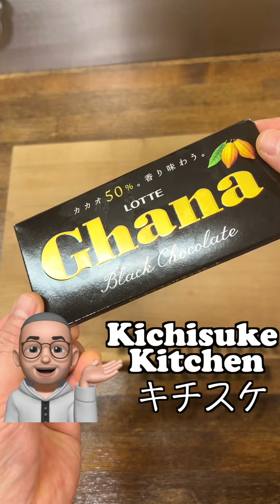電子レンジで完結させてしまう！チョコかぼちゃプリン Complete in the microwave! chocolate pumpkin pudding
動画簡単レシピ
今回は
電子レンジで完結させてしまう！
チョコかぼちゃプリン
Complete in the microwave! chocolate pumpkin pudding
ぜひ作ってみて下さいね〜！
皆さんの参考になりましたら嬉しい限りです(⌒▽⌒)

関連動画
材料たった3品！簡単コーヒー牛乳プリン！ふるふるでテンションMAX！【簡単デザートレシピ解説】
水切りヨーグルトを使って濃厚で滑らかな「かぼちゃプリン」を紹介！ハロウィンのおもてなし料理にもピッタリなデザート！お料理初心者にも解りやすい作り方【簡単デザートレシピ解説】
かぼちゃのグラタンハロウィンにピッタリ豪華だけど意外と簡単かぼちゃの甘味がたまらなく美味しい〜！ホワイトソースを覚えればレパートリー広がる！お料理初心者にも解りやすい作り方【パーティー料理レシピ解説】

（；゜０゜）／キチスケと申します。
このチャンネルは私の日々の元気の源となる食事の料理過程を通して、
「料理を始めたい！」
「料理のレパートリー増やしたい！」
「料理で人を喜ばせたい！」
そんな方へ、（１０分前後で）料理をざっくり解説！切り込んでいきます！

◎↓↓今回のレシピはこちら↓↓
・かぼちゃ(皮なし)　　　   100g
・牛乳　　　　　　　　　120cc

　　チョコソース
・板チョコ(ブラック)              20g

★Chocolate pumpkin pudding★
・Pumpkin (without skin) 100g
・Milk 120cc
・One egg (medium size)
・Sugar 2 tbsp
・A little vanilla essence

　　Chocolate sauce
・Chocolate bar (black) 20g
楽しかったな〜！面白かったな〜！ためになったな〜！
Thank you for your high rating & channel registration.